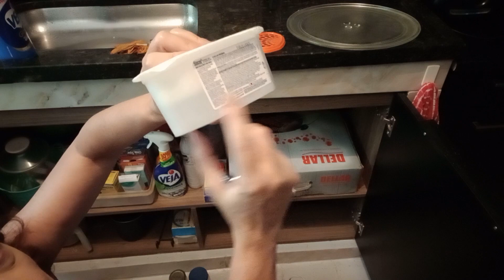E o ipê floresceu novamente/ Dica pra tirar mofo do armário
Acompanhe minha manhã de hoje.  Tome café da manhã comigo e confira nossa dica para acabar com mofo do armário.